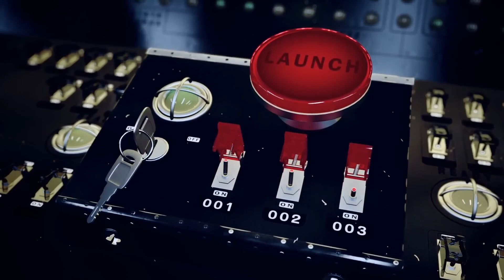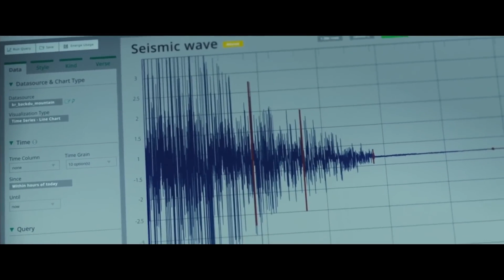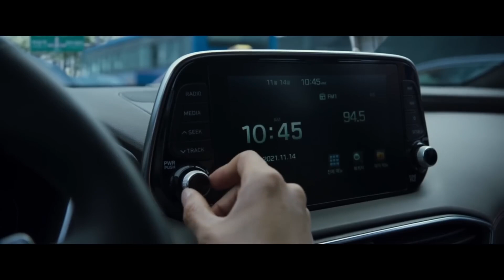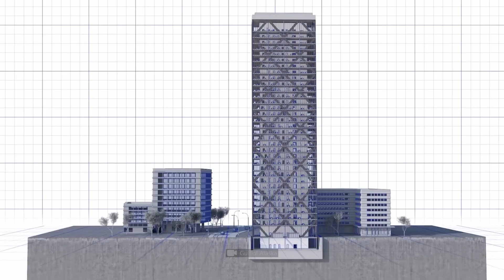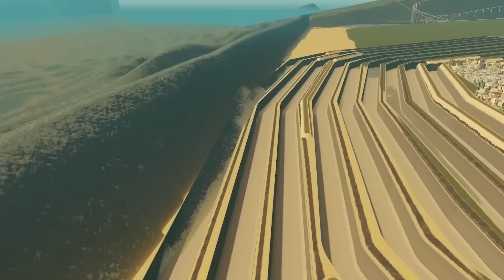Gli scienziati lanciano l'allarme:questo mostro che presto coprirà la Terra! Impulso della Terra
Nel video di oggi, un po' di scienza, passato e finzione. E forse anche il futuro?